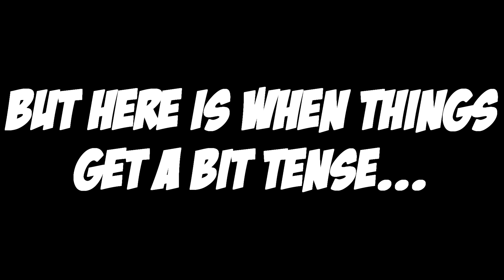1 Fortnite Win = £10 | Twitch Birthday Stream Highlights!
planextreme

Undertale - Megalovania
Lil Mosey - Pull Up (Instrumental)